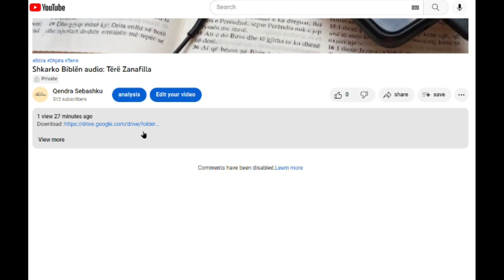Shkarko Tërë Ester (에스더 전체)/Bibla audio shqip/Albanian language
- Shkarko Biblën Audio - Tërë Ester (에스더 오디오성경 다운로드)